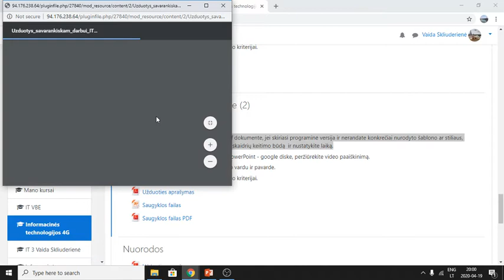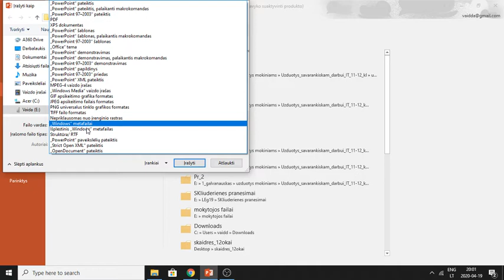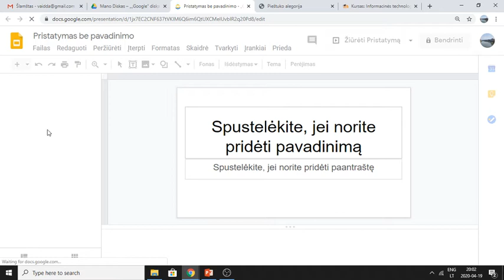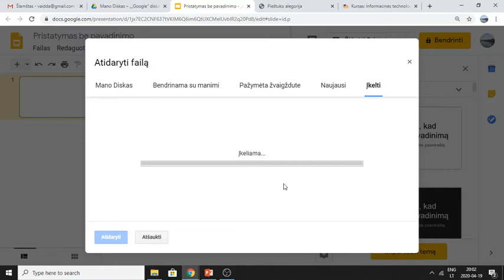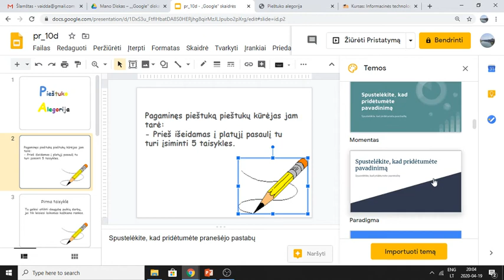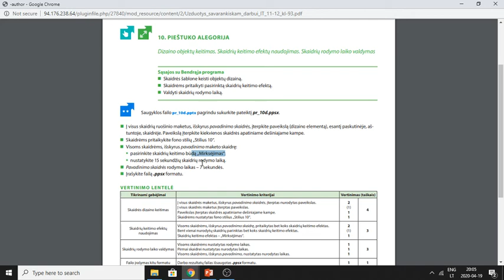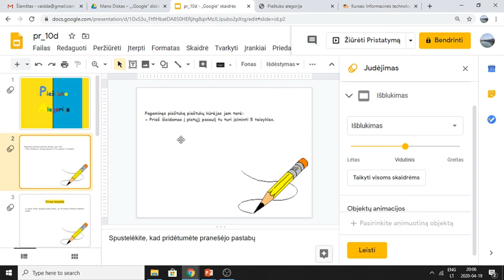Skaidrių animacija ir efektai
Užduoties paaiškinimas